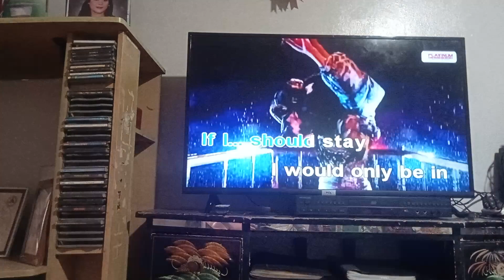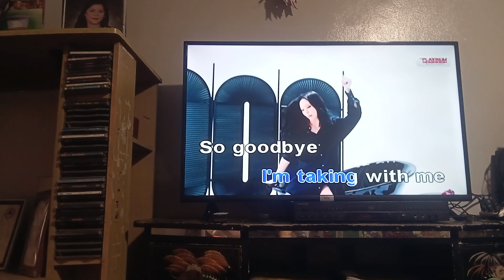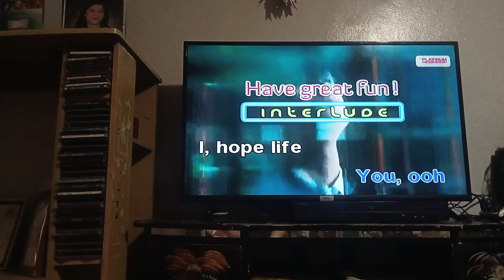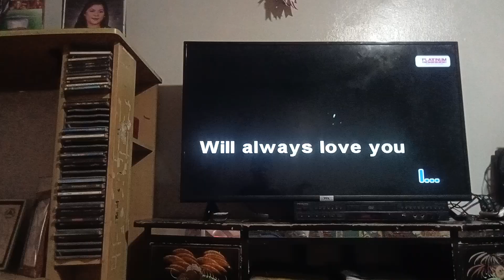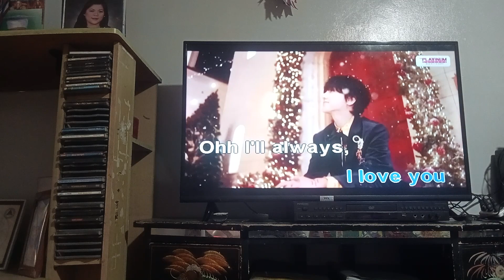I Will Always Love You Karaoke Vol 25 Platinum Junior Lite